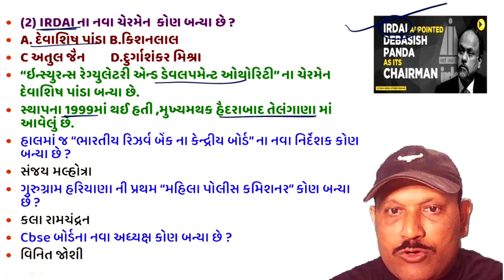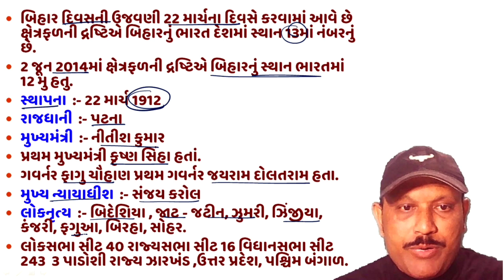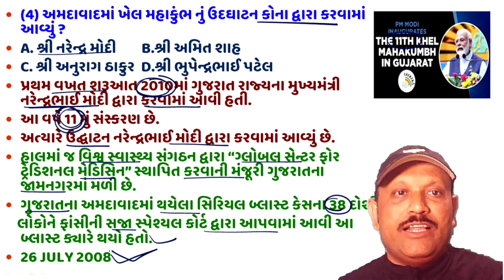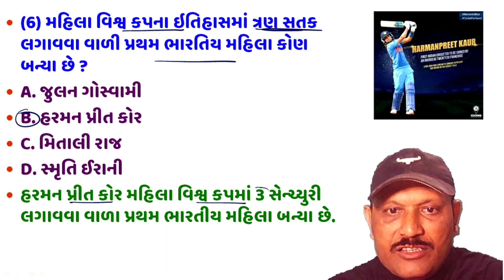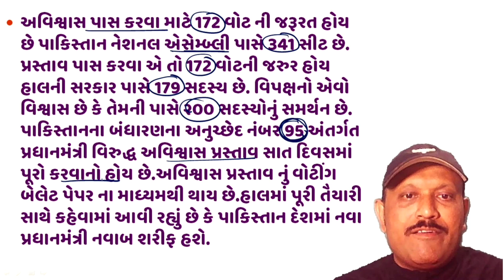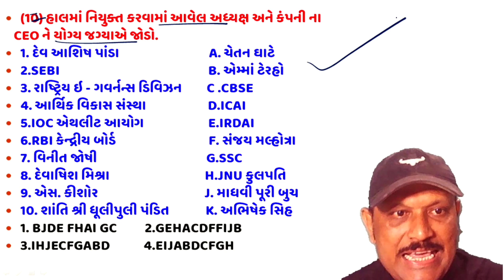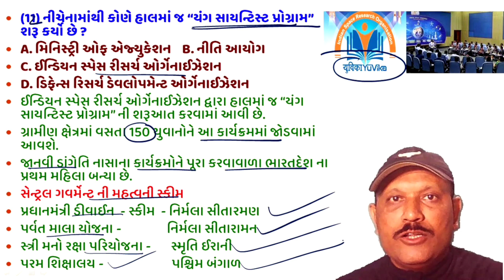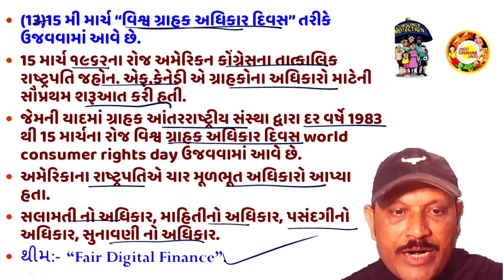15 March 2022 current affairs in gujarati l Class -3 Current Affairs l Pakistan pm mahabhiyog l gk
🏵️ Current affairs for talati bharati
🏵️ Current affairs today in gujarati
🏵️ Gpsc online Current affairs
🏵️ Latest Current Affairs Questions in Gujarati
🏵️ Current affairs in Gujarat
🏵️ Current affairs in india
🏵️ Daily din vishesh
🏵️Daily sarkari yojna
🏵️ Current affairs monthly Questions
🏵️ Current affairs Weekly Questions
🏵️ Economy  & banking Current affairs
🏵️Environmrent Current affairs
🏵️Daily  economy news
🏵️ government schemes current affairs
🏵️Art & Culture Current affairs
🏵️ Award person & palace news
🏵️ General knowledge questions and answers Daily gk
Current affairs2022Gujarati
MostImpcurrentaffairs Questions
DailyCurrent affairs CompititiveExamgujarat
GujaratiSahityadaily Questions
✅Fabruary 2022 Current Affairs
✅general Awareness
✅ importantMCQ
✅ItihashTest
✅Gujarat bhugol test
✅Maths short trick 2022